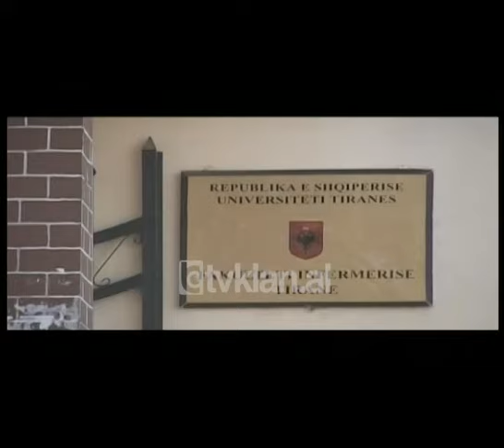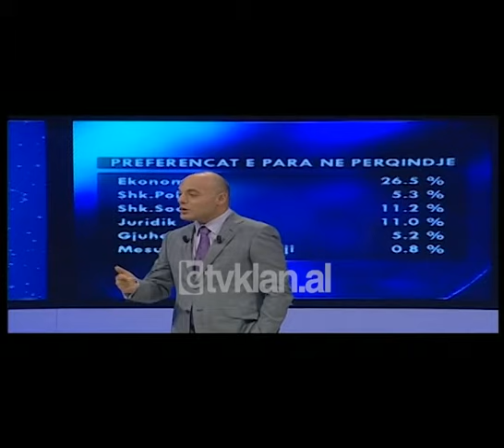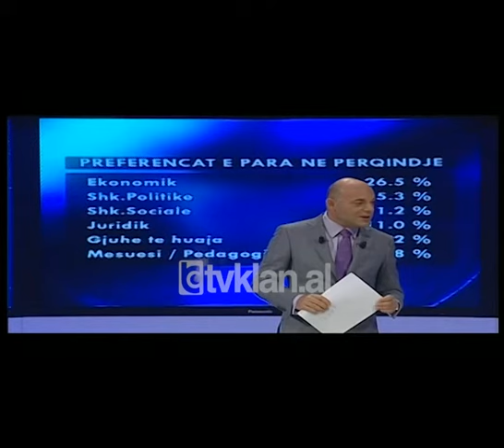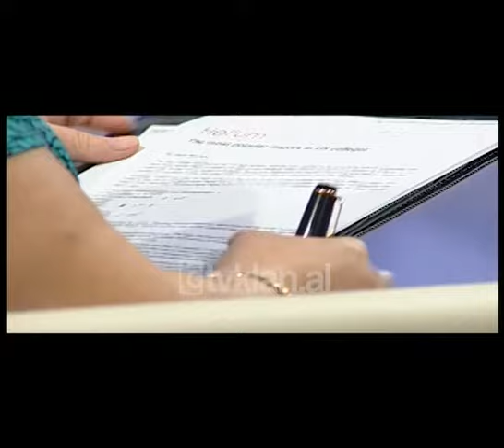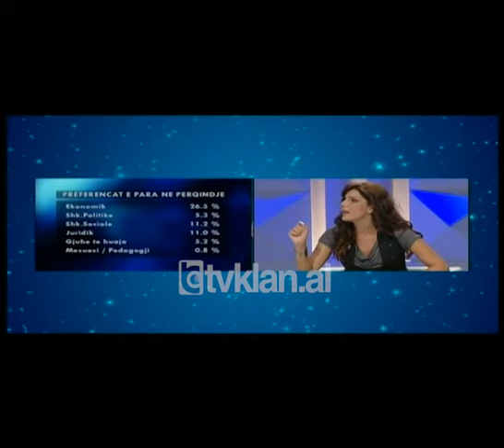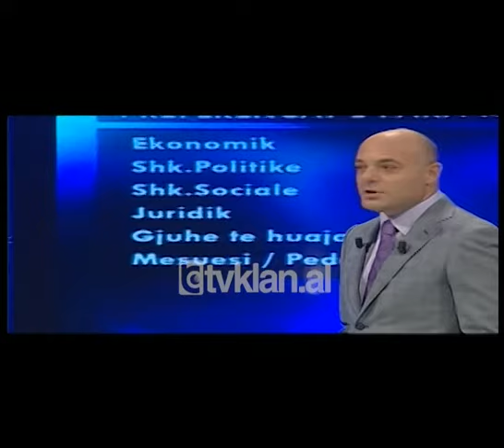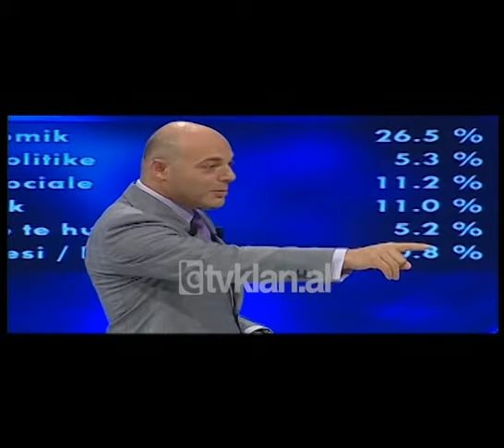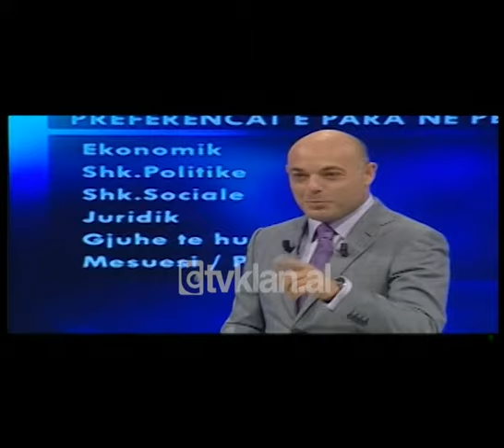Opinion - Fakulteti i Arte i Shqiptareve (22 shtator 2010)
Pyetja më e vështirë e jetës që u bëhet fëmijëve është se çfarë do të bëhen kur të rriten. Studimet janë zgjedhja më e vështira sa i takon zhvillimit intelektual të të rinjve. Ata duhet të kenë njohuri edhe se për çfarë profesionesh ka nevojë tregu, çka çon në zhvillimin e vendit.
Preferencat e të rinjve për të vazhduar studimet universitare kanë qenë shpesh në vëmendje të opinionit publik, ashtu sikurse në vite të ndryshme këto preferenca kanë njohur edhe luhatjet e tyre.
Kombinimi dhe formula magjike mes pasionit, inistimit të prindërve apo të afërmve dhe asaj se çfarë kërkon në të vërtetë tregu është në ekuilibra shumë të brishtë. Tundimi mes këtyre elementëve jo gjithmonë çon në zgjedhjen e duhur.
Por cili është ai fakultet që mund të quhet “i artë” për shqiptarët? Për të diskutuar mbi këtë çështje në emisionin  “Opinion” ishin të ftuar pedagogët Adriana Berberi, Iris Luarasi dhe Ylli Pango, administratori i një universiteti privat Henri Çili, spikerja e lajmeve Sonila Meço dhe psikologu Luan Hajdaraga./tvklan.al